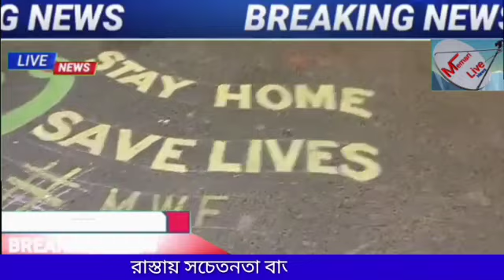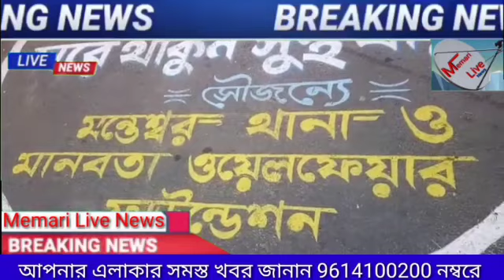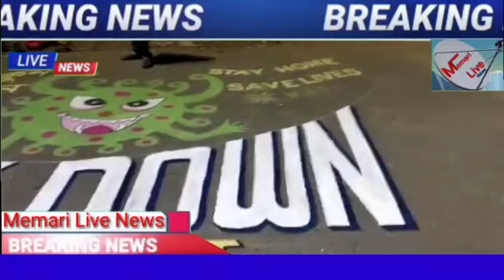মন্তেশ্বরে রাস্তায় ছবি একে সচেতনতার বার্তা মানবতা ওয়েলফেয়ার ফাউন্ডেশন এর পক্ষ থেকে।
Memari live news